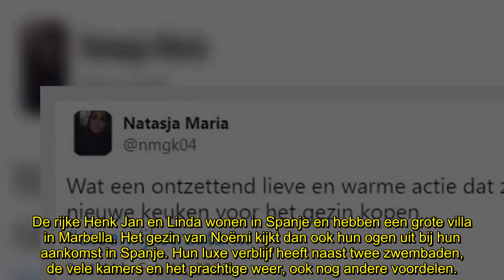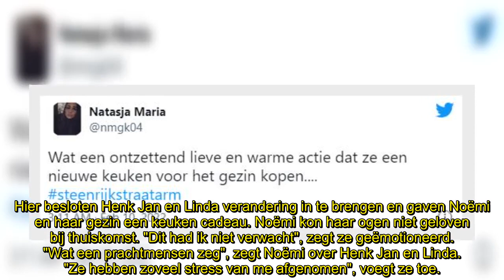Gedupeerde moeder Steenrijk, Straatarm ontroerd door gift van rijke gezin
Gisteravond was er weer een emotionele aflevering te zien van het SBS-programma 'Steenrijk, Straatarm'. Hierin maakten de kijkers kennis met Noëmi en haar vier dochters: Hailey, Isabella, Noëlia en Romy. Breed hebben ze het niet, want het gezin uit Heerugowaard moet rondkomen met zo'n 80 euro per week. Dit komt onder andere doordat Noëmi gedupeerde is van de toeslagenaffaire. De rijke Henk Jan en Linda hebben bij vertrek een mooie cadeau achtergelaten voor dit arme gezin.